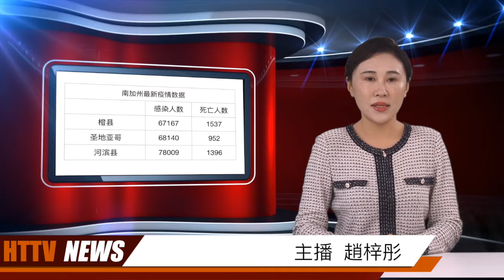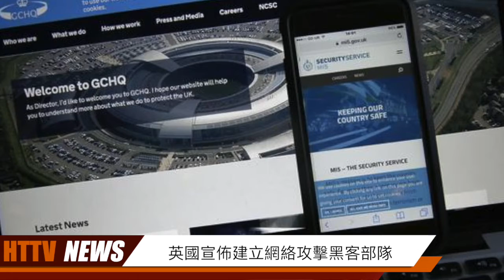拜登誓言停建美墨边界墙；英组建国家“黑客”部队；蓬佩奥造访戈兰高地；20201120漢天衛視疫情特別節目